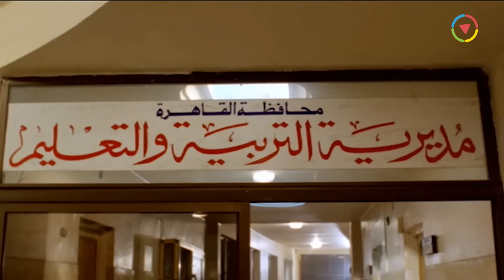لما قرايبك يعزموك على الاكل ويسألوك تحب تاكل ايه😂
░ فيلم الإرهاب والكباب - بطولة عادل إمام ويسرا : ░

يتوجه (أحمد) إلى مجمع التحرير ﻹستخراج الأوراق لنقل ابنه إلى مدرسة أخرى، وهناك يصطدم بالعقبات الإدارية، ويجد نفسه متورطًا فجأة في حمل سلاح، وإشهاره في وسط المواطنين، ليتخذ بعض الرهائن وينضم إليه بعض الموجودين وسرعان ما تأتي قوات الشرطة لتحاصر المكان، لتتصاعد الأحداث.

♦ عادل إمام  (أحمد فتح الباب)
♦ كمال الشناوي  (وزير الداخلية)
♦ يسرا  (هند)
♦ أحمد راتب  (شلبي)
♦ محمد يوسف  (موظف بالمجمع)
♦ أشرف عبدالباقي  (هلال)
♦ أحمد عقل  (الأستاذ رشاد)
♦ علاء ولي الدين  (سمير بسيوني)
♦ إنعام سالوسة  (موظفة الإدارة التعليمية)
♦ ماجدة زكي  (منيرة)
♦ يوسف داوود  (مدحت)
♦ عائشة الكيلاني  (أم محروس)
♦ سامي سرحان  (اللواء عرعر)
♦ محمد السني  (المواطن السوداني)
♦ عبدالعظيم عبدالحق  (الراكب العجوز فى الأوتوبيس)
♦ سليمان عيد  (عسكري في المجمع)
♦ معتز الدمرداش  (مذيع نشرة الأخبار)
♦ علاء مرسي  (عسكري في المجمع)

♦ ﺇﺧﺮاﺝ:  شريف عرفة
♦ ﺗﺄﻟﻴﻒ: وحيد حامد